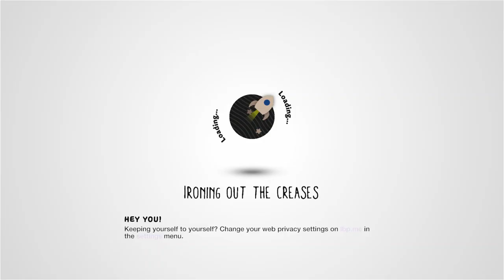the burning elictricty prize giveaway by Deadly_Assasin9 - LittleBigPlanet 2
Description: its like a skateboard that flips!

First Published: 9 Sept 2012
Last Updated: 1 Feb 2013

Chapters: N/A
Notes: